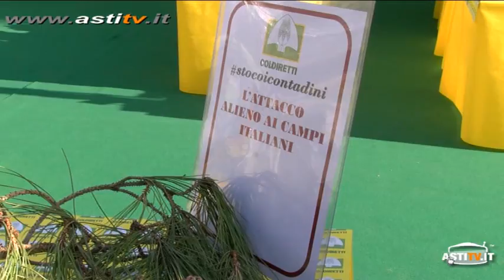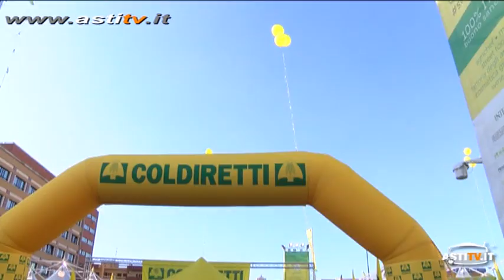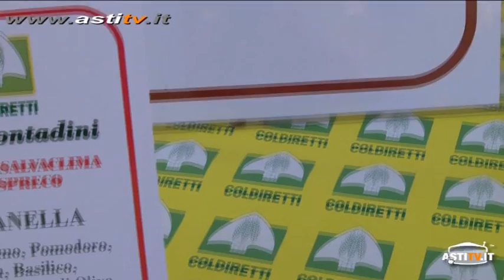Villaggio Coldiretti Bologna 2019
Oltre 600 mila al Villaggio Coldiretti di Bologna. Gli interventi delle autorità, la posizione del nuovo governo, tutte le novità per il mondo agricolo.